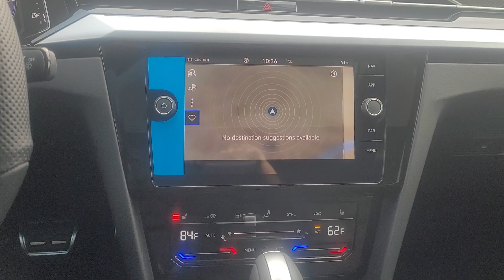December 21, 2022